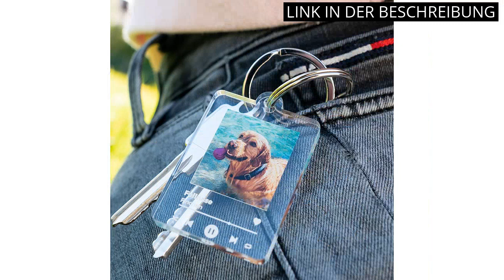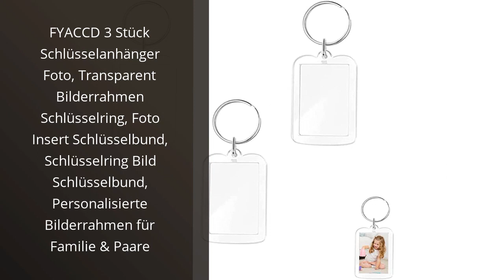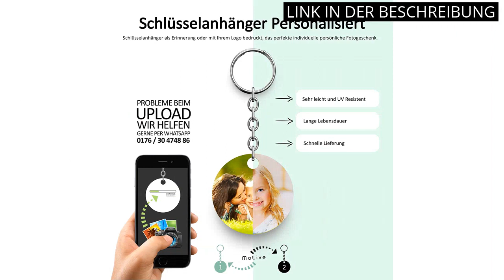Foto schlüsselanhänger: Die 5 besten Foto-Schlüsselanhänger: Finden Sie Ihren perfekten Begleiter!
✋  Hier sind die 5 besten foto-schlüsselanhänger: finden sie ihren perfekten begleiter! auf dem Markt.

🔽🔽🔽 KAUFEN-LINKS FOTO SCHLÜSSELANHÄNGER 🔽🔽🔽

1) Spotify Schlüsselanhänger mit Foto Bild im Musik Song Cover Design | mit Wunschtext Titel - Interpret - Namen | Fotogeschenk Valentinstag für Freundin Freund Partner | Geschenk Liebe für Sie & Ihn

2) CHRISCK design Schlüsselanhänger personalisiert mit Foto Gravur Herz Form - Partner Liebes Geschenk - Fotogeschenk beste Freundin Besties - Graviertes Bild Geschenke für Frauen Männer

3) MANICAF 5 Stück Schlüsselanhänger Foto Acryl, Acryl Klar Foto Schlüsselanhänger, 4,0 * 5,0 CM Acryl mit Spaltring, Schlüsselanhänger mit Foto, zum Basteln Geschenk für Familie Freunde Foto

4) FYACCD 3 Stück Schlüsselanhänger Foto, Transparent Bilderrahmen Schlüsselring, Foto Insert Schlüsselbund, Schlüsselring Bild Schlüsselbund, Personalisierte Bilderrahmen für Familie & Paare

5) Saphir Design Schlüsselanhänger personalisiert Foto beidseitig Metall rund 5cm | personalisierter Schlüsselanhänger mit Bild 2 Motive möglich | Fotogeschenke personalisierte Geschenke mit Foto

* Zeitindikatoren (Timestamps) *

00:00 - Intro
00:07 - 1) Spotify Schlüsselanhänger mit Foto Bild im Musik Song...
00:42 - 2) CHRISCK design Schlüsselanhänger personalisiert mit Foto...
01:14 - 3) MANICAF 5 Stück Schlüsselanhänger Foto Acryl, Acryl Klar...
01:48 - 4) FYACCD 3 Stück Schlüsselanhänger Foto, Transparent...
02:20 - 5) Saphir Design Schlüsselanhänger personalisiert Foto...
02:51 - Outro